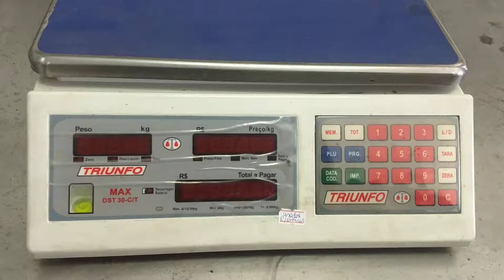balança triunfo branca